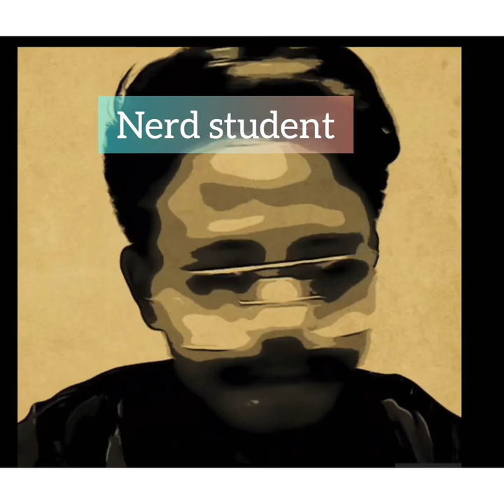Some Tution Centre Test be like |Manipur Skit